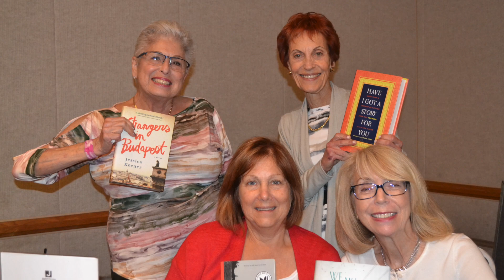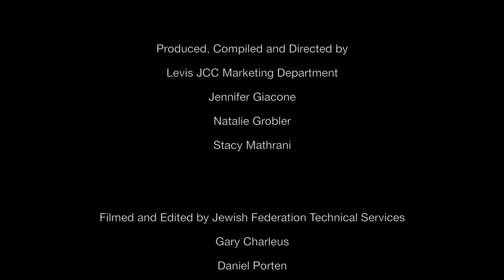I Lived JJJ 2018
The Levis JCC is a "home away from home" for thousands. Find out what makes this organization the Center of our community! This video was first screened at the Levis JCC's "Jeans, Jewels and the J" event on 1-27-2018